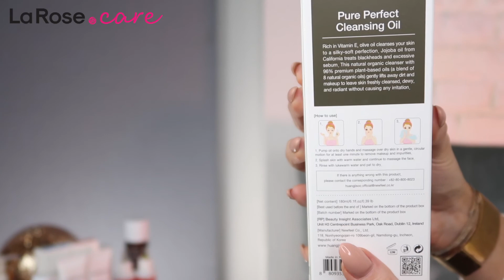Huangjisoo Pure Perfect Cleansing Oil 180 ml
Olejek do demakijażu do niezbędny krok pielęgnacyjny - jeden z dwóch w oczyszczaniu.
Marka Huangjisoo przygotowała produkt dla każdego typu cery w szczególności dla cery tłustej i mieszanej a także skłonnej do trądziku.